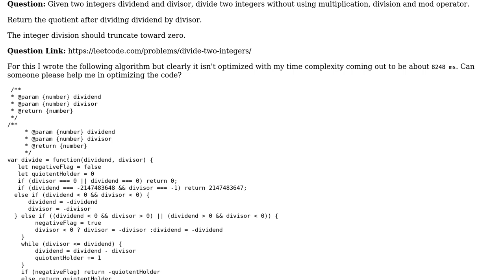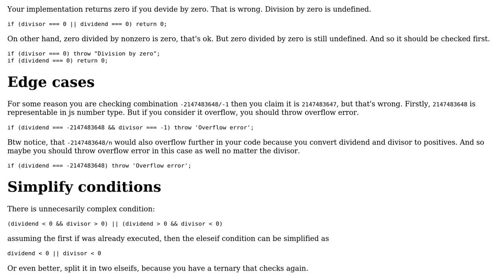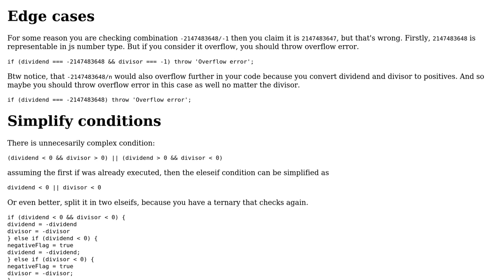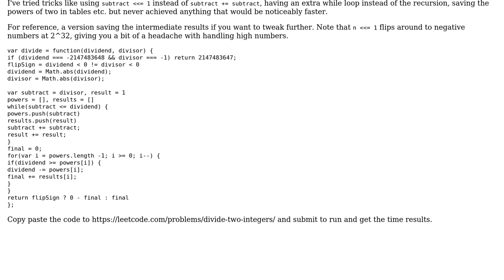Code Review: Leetcode: divide-two-integers (2 Solutions!!)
Code Review: Leetcode: divide-two-integers

With thanks & praise to God, and with thanks to the many people who have made this project possible! | Content (except music & images) licensed under CC BY-SA | Music | Images & others | With thanks to user slepic user JollyJoker user iRohitBhatia and the Stack Exchange Network Trademarks are property of their respective owners. You are responsible for your own actions.